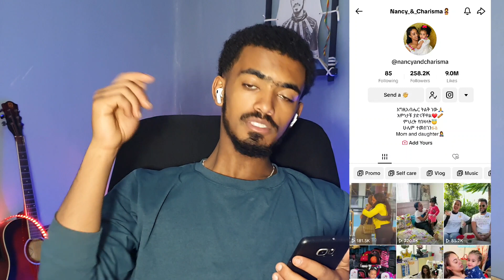🛑 ምርጥ ሴት tiktoker ማን ነዉ ? አስደናቂ ዉድድር 😂🤗